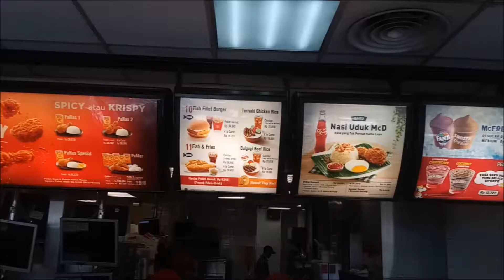Fish & Fries at McD Gading Serpong Indonesia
Fish & Fries at
McD Gading Serpong Indonesia